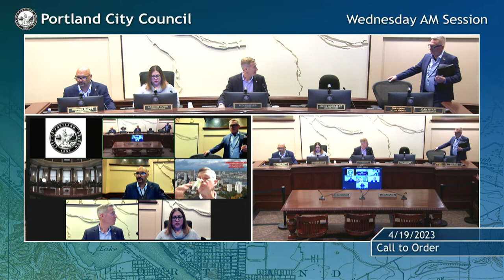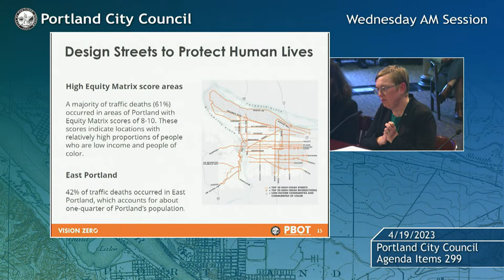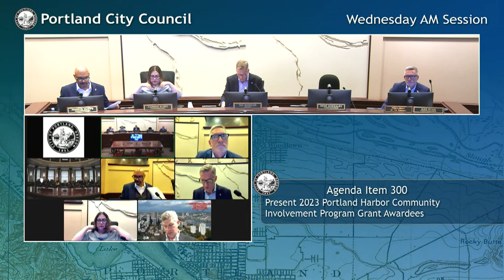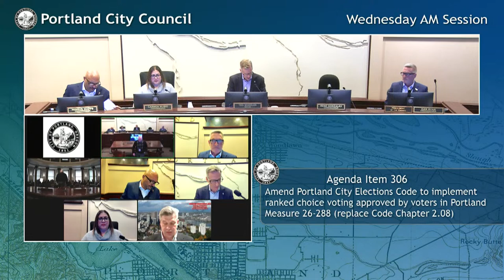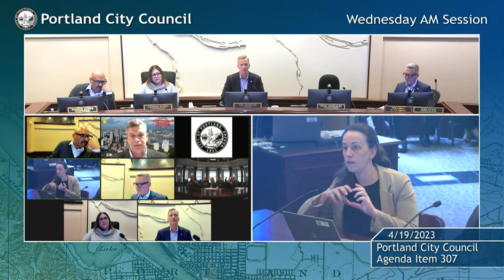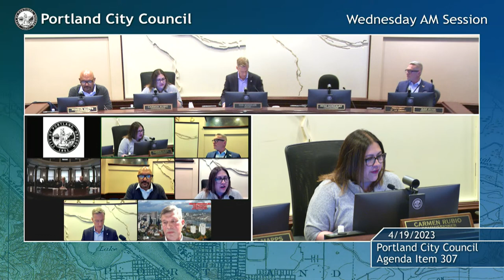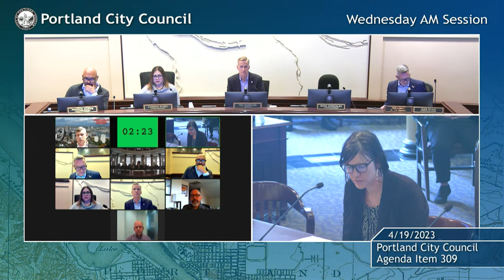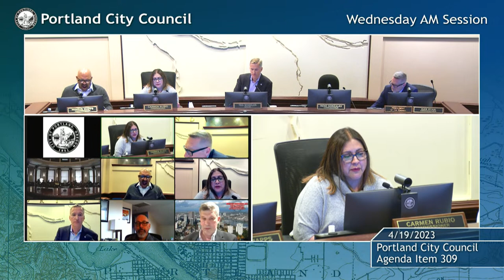Portland City Council Meeting AM Session 04/19/23